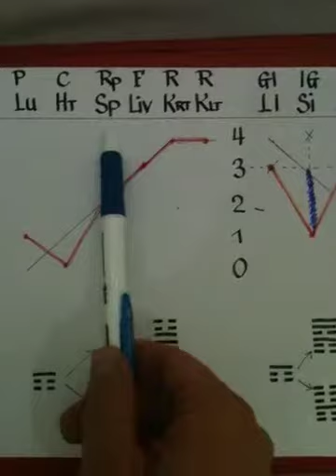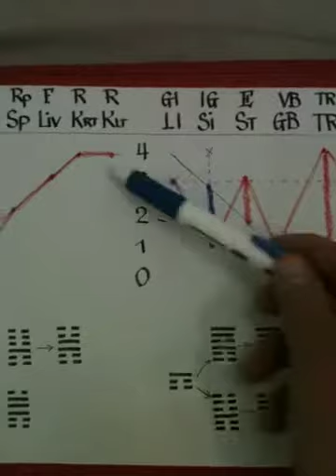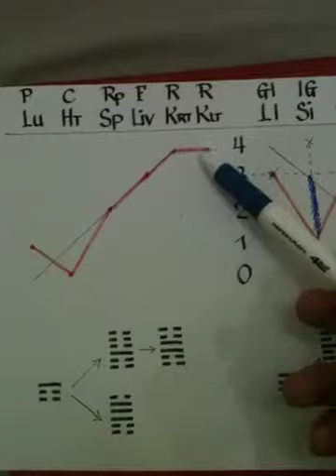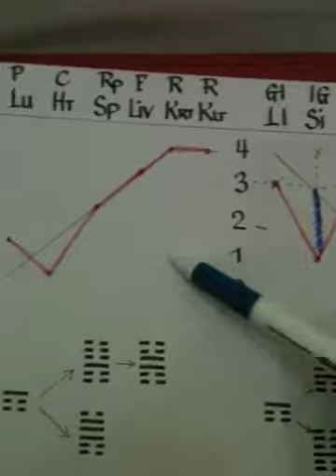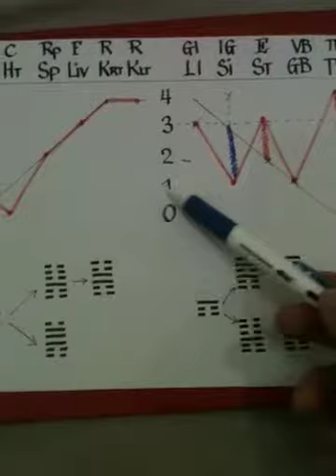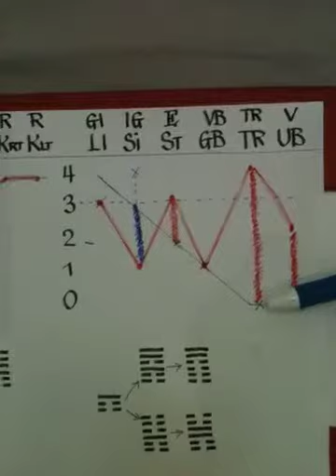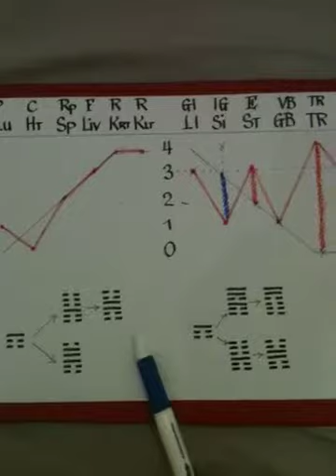Acupuntura mapas del pulso 7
Acupuntura mapas de pulso en metodo del balance de ba gua en el paciente con mareo, diarrea y dolor del oido. Tratamiento de la condicion del paciente al lugar del tratamiento de las sintomas.
Para mas información sobre diagnostico del pulso en acupuntura y los cursos visiten
Webinars no comerciales o seminarios practicos online sobre la acupuntura guiada por el pulso estan disponibles, por favor contactense en pagina de los contactos